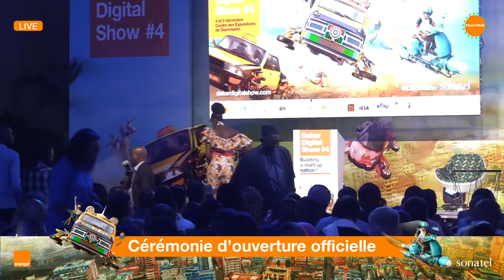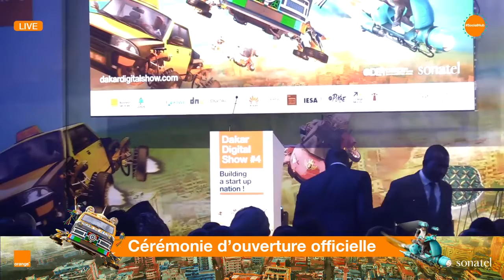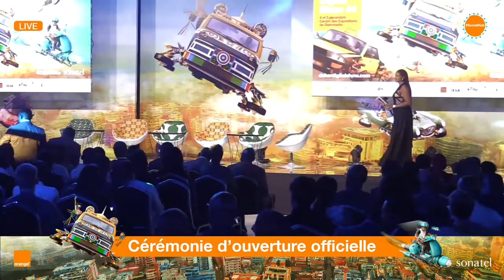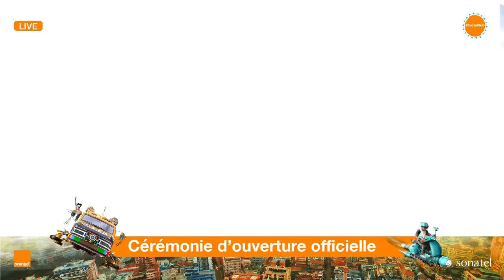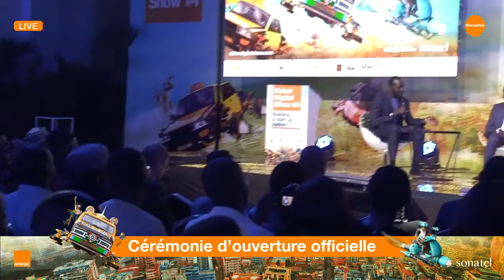Cérémonie d'ouverture officielle de la 4e édition du Dakar Digital Show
EN LIVE de la cérémonie d'ouverture officielle de la 4e édition du Dakar Digital Show qui se tient les 4 et 5 décembre 2019 au Centre des Expositions de Diamniadio.

Digital 24 : au cœur de l’écosystème numérique